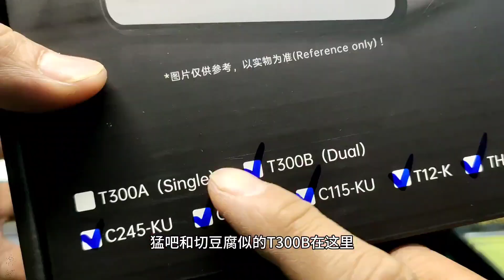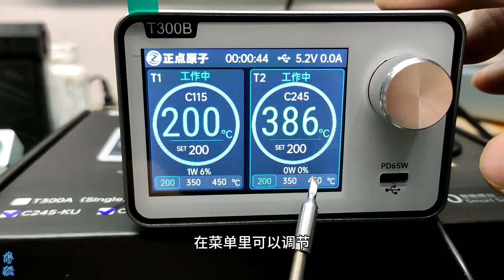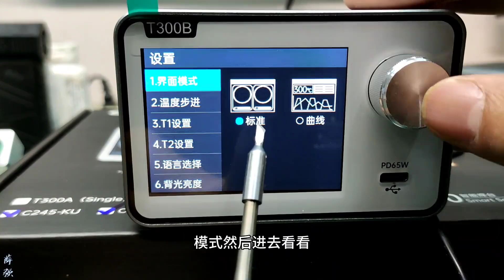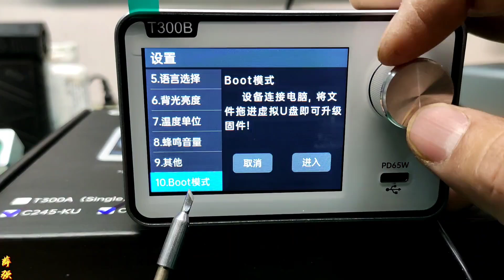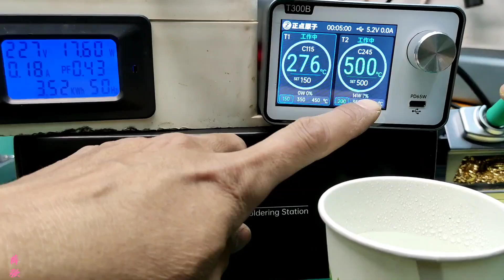秒化锡，开箱正点原子双工位智能焊台，可以匹配4款型号手柄#正点原子#智能焊台#水电知识